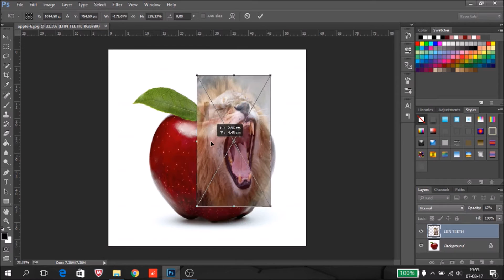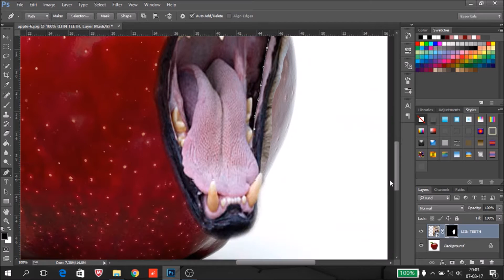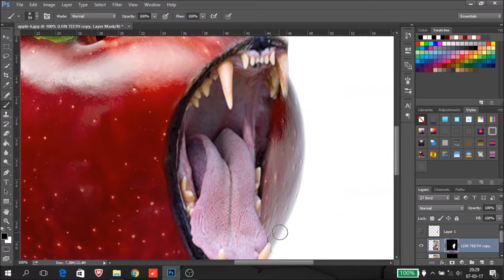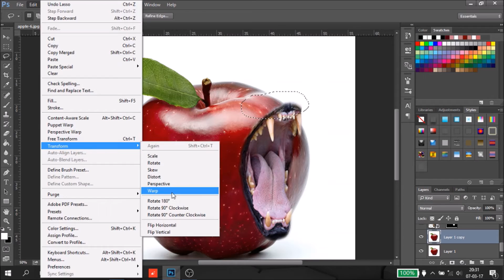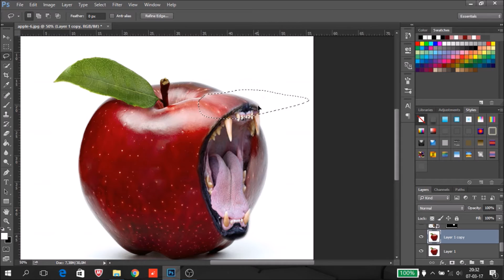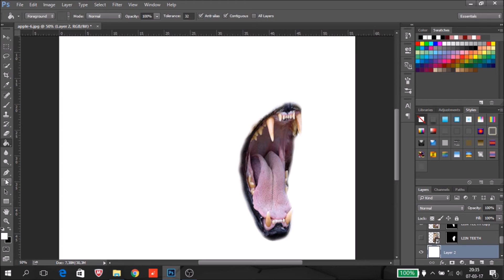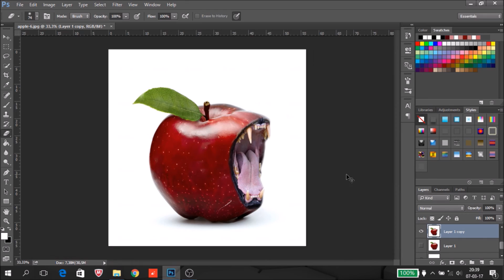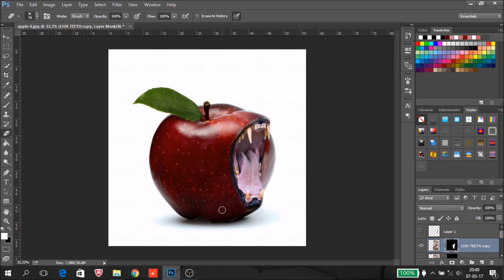Bad Apple: Photoshop tutorial- BLending/Manipulation/ appel+lion ROar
Bad Apple photoshop tutorial , manipulation photo,,,